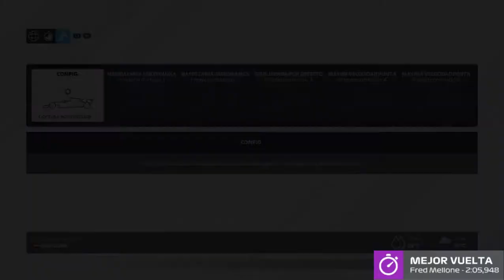F1 2021 Time Trial F2 Yas Marina Abu Dhabi Setup Seco y Lluvia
Contrareloj Formula 2 Yas Marina Abu Dhabi Setup Seco y Lluvia